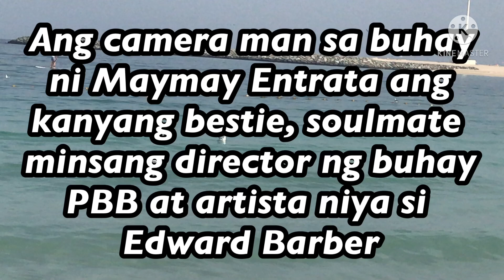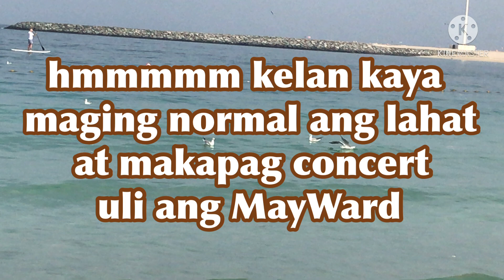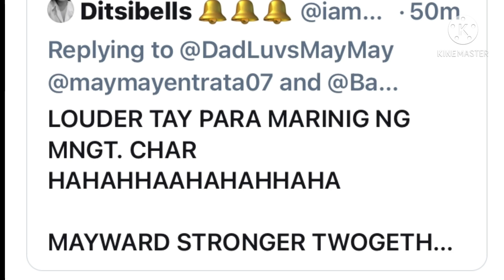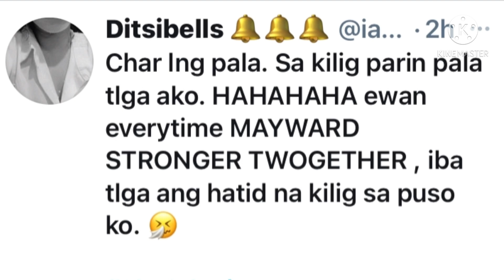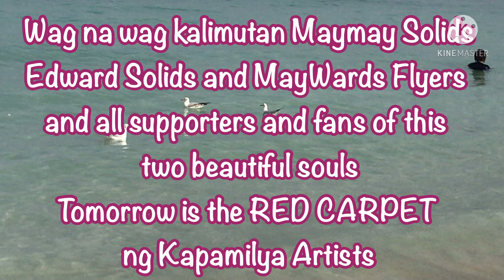MayWard gusto talagang buwagin ng magulong fans daw, MayWard solids sigaw, MayWard TWO together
Ang tunay na fans na nagmamahal ay susundin ang gusto ng idolo nila by all means, alin ka dito?